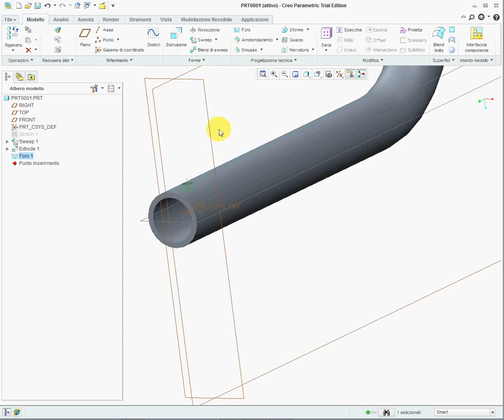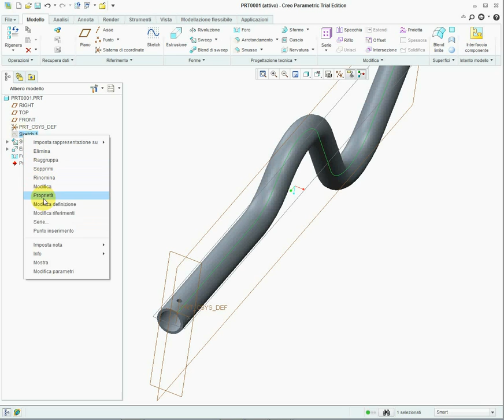Creo Pattern feature fails